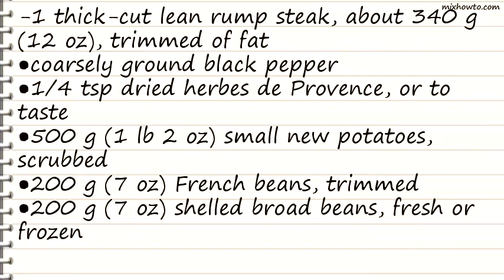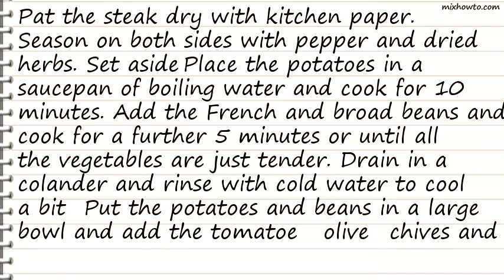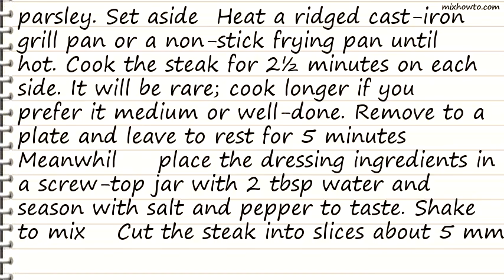Recipe Beef salade niçoise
INGREDIENTS:
-1 thick-cut lean rump steak, about 340 g (12 oz), trimmed of fat
●coarsely ground black pepper
●1/4 tsp dried herbes de Provence, or to taste
●500 g (1 lb 2 oz) small new potatoes, scrubbed
●200 g (7 oz) French beans, trimmed
●200 g (7 oz) shelled broad beans, fresh or frozen
●200 g (7 oz) cherry tomatoes, halved
●100 g (3 1/2 oz) mixed black and green olives, stoned
●2 tbsp snipped fresh chives
●3 tbsp chopped parsley
●100 g (3 1/2 oz) baby leaf spinach
●3 Little Gem lettuces, separated into leaves
●Mustard vinaigrette: